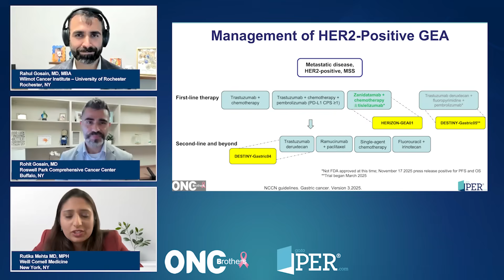Current Treatment Landscape of Advanced Gastric/Esophageal/GEJ Adenocarcinoma – Dr. Rutika Mehta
Welcome to the Oncology Brothers podcast! In this episode, we were joined by Dr. Rutika Mehta, a GI medical oncologist from Weill Cornell. Together, we dived into the current treatment landscape for advanced metastatic gastroesophageal junction (GEJ) and gastrointestinal carcinoma, with a special focus on HER2-positive disease.

Episode Highlights:
• Overview of recent advancements in the treatment of resectable disease, including the approval of Durvalumab in perioperative settings.
• Discussion on the importance of biomarker testing, including HER2, PD-L1, MMR, and Claudin 18.2, in determining treatment options.
• Insights into frontline treatment strategies for HER2-positive patients, including the role of trastuzumab and the addition of pembrolizumab based on PD-L1 status.
• The significance of retesting HER2 expression upon disease progression and the implications for treatment decisions.
• Exploration of emerging therapies like TDXd and Zanidatamab, and their potential impact on the treatment landscape.
• Considerations for managing side effects and the importance of treatment sequencing in palliative care.

Join us for an informative discussion that aims to keep community oncologists up to date in this ever-evolving field of cancer treatment.

Accreditation/Credit Designation
Physicians’ Education Resource®, LLC is accredited by the Accreditation Council for Continuing Medical Education (ACCME) to provide continuing medical education for physicians.

Physicians’ Education Resource®, LLC designates this enduring material for a maximum of 0.25 AMA PRA Category 1 Credits™. Physicians should claim only the credit commensurate with the extent of their participation in the activity.

Acknowledgment of Commercial Support
This activity is supported by an educational grant from Jazz Pharmaceuticals, Inc.